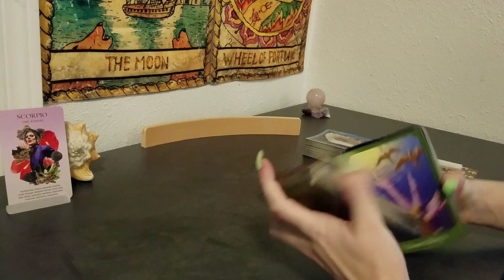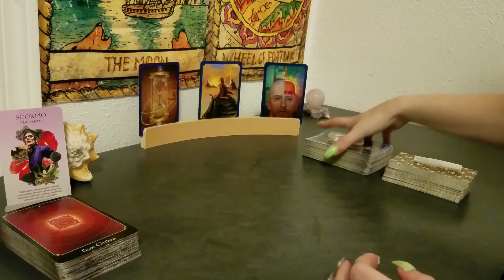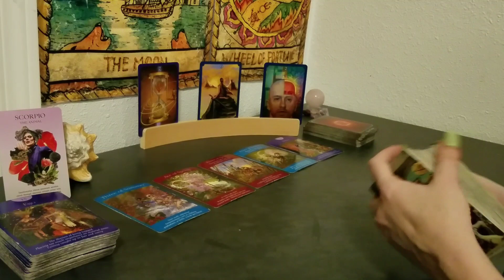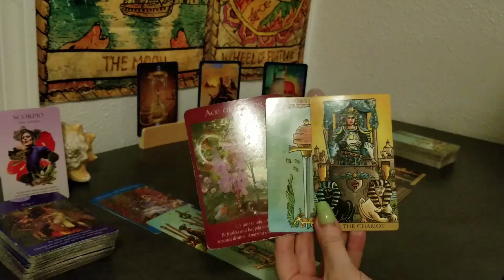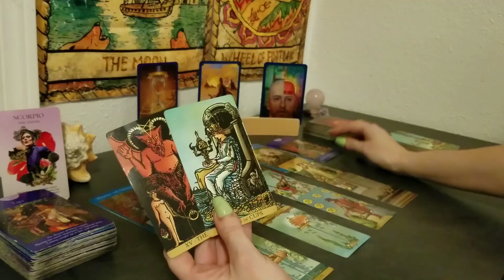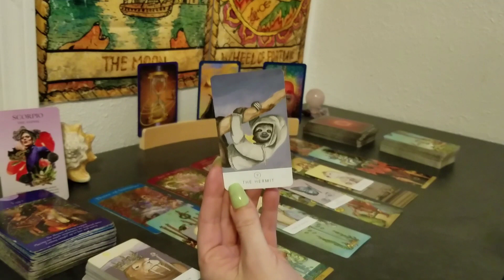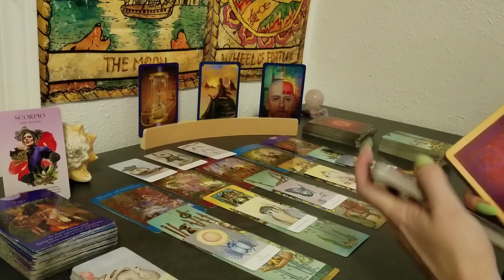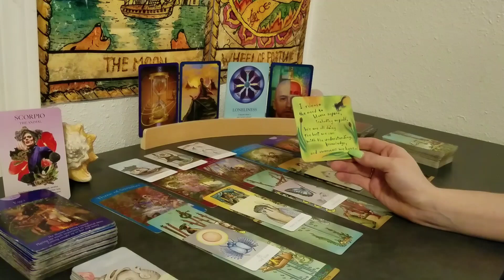♏ Scorpio | Nothing to say. Just done. | weekly tarot 📚| Aug 3-9